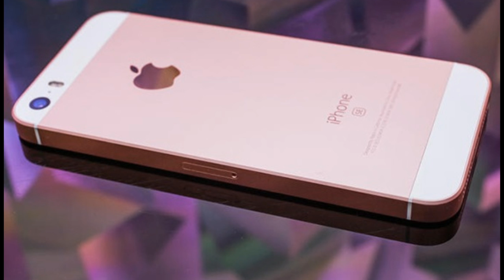Apple Caves To Trump, Deals Critical Blow To China